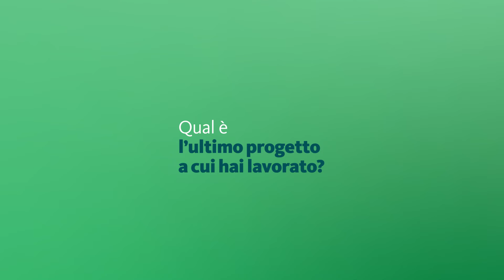BPER People | Silvio Olivastri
BPER People, una serie di interviste alle nostre persone per scoprire insieme a loro le tante iniziative e i progetti che ogni giorno portiamo avanti.

Oggi parliamo con Silvio Olivastri, Responsabile Ufficio Big Data & Analytics di BPER Banca